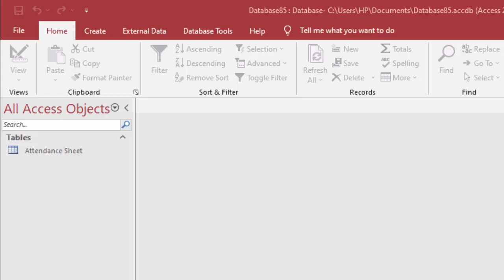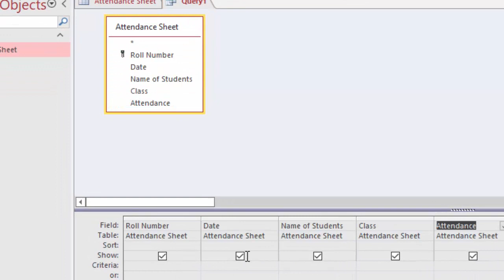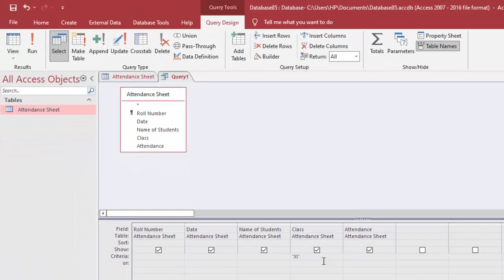How to Set Criteria in Microsoft Access@COMPUTEREXCELSOLUTION